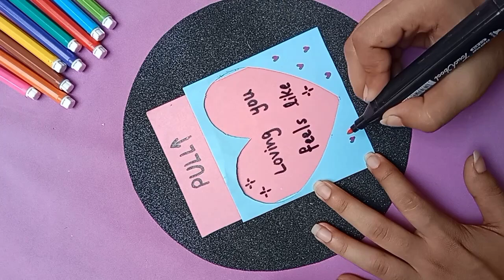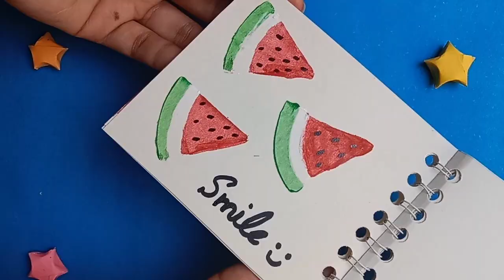cute gift ideas|paper craft ideas|diy cute craft ideas